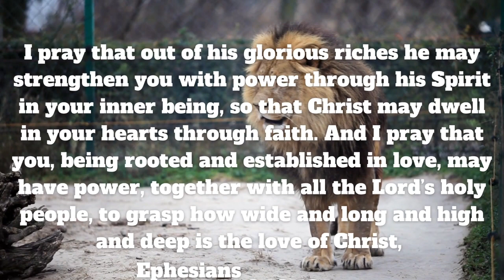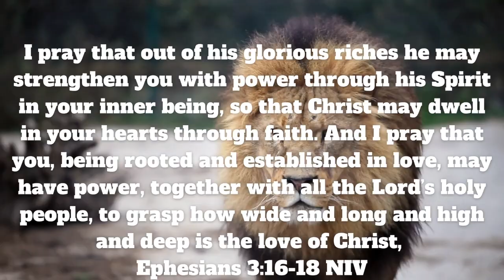Prayer for Spiritual Strength | Prayers of Encouragement | Daily Prayers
Prayer for Spiritual Strength
Because the Holy Spirit lives in us, we may be bent, but we are never broken. Let’s pray this prayer together for Spiritual strength.
📖 The Scripture Verses:
Moses answered the people, “Do not be afraid. Stand firm and you will see the deliverance the Lord will bring you today. The Egyptians you see today you will never see again. The Lord will fight for you; you need only to be still. ‭‭Exodus‬ ‭14:13-14‬ ‭NIV‬‬
Watch your life and doctrine closely. Persevere in them, because if you do, you will save both yourself and your hearers. 1 Timothy‬ ‭4:16‬ ‭NIV‬‬
I pray that out of his glorious riches he may strengthen you with power through his Spirit in your inner being, so that Christ may dwell in your hearts through faith. And I pray that you, being rooted and established in love, may have power, together with all the Lord’s holy people, to grasp how wide and long and high and deep is the love of Christ, Ephesians‬ ‭3:16-18‬ ‭NIV‬‬